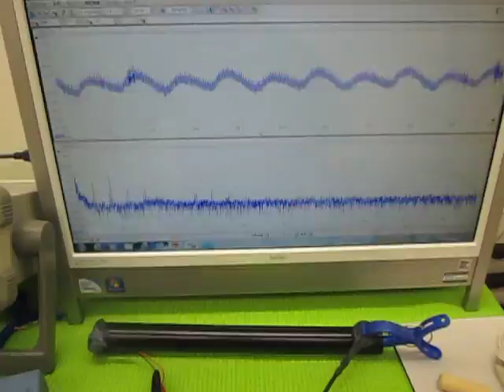超音波の発振制御 （超音波システム研究所 ultrasonic-labo）